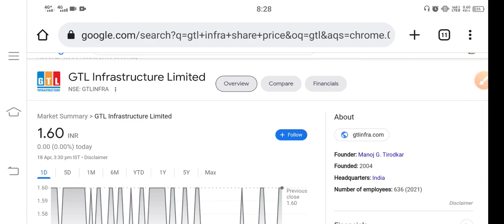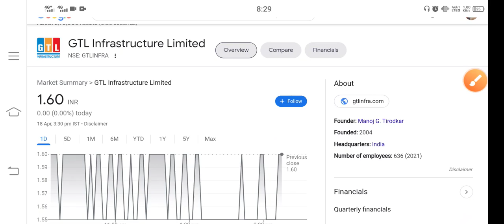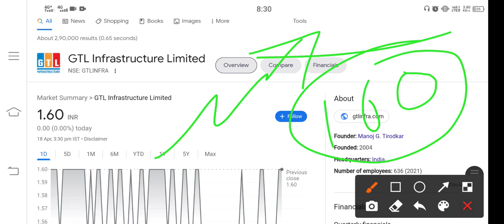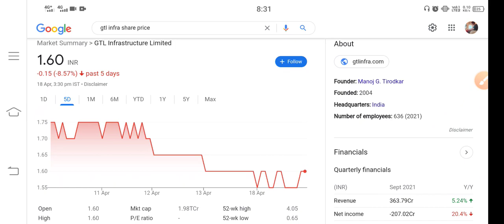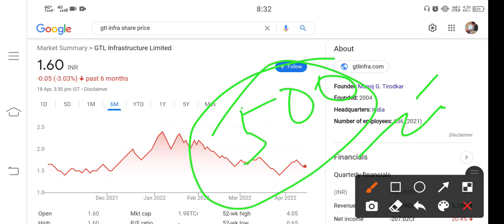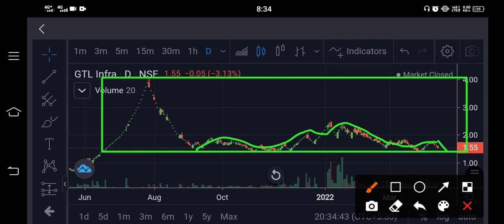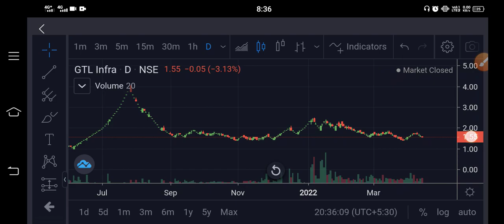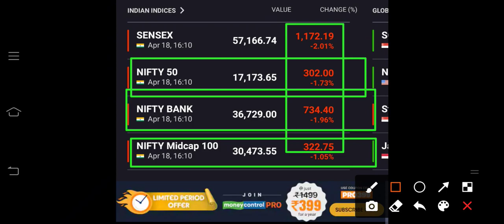gtl infra share latest news || gtl infra share latest news today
gtl infra share latest news tamil